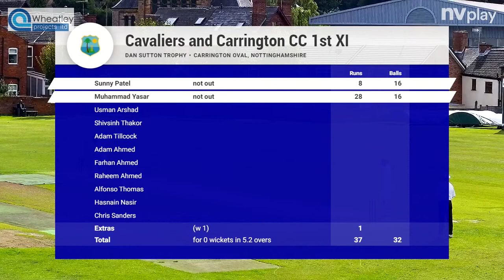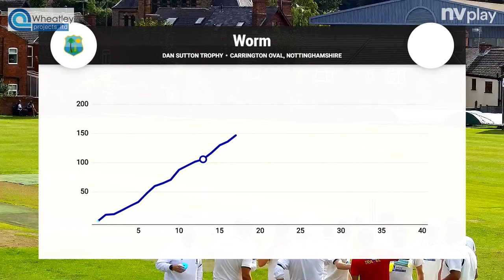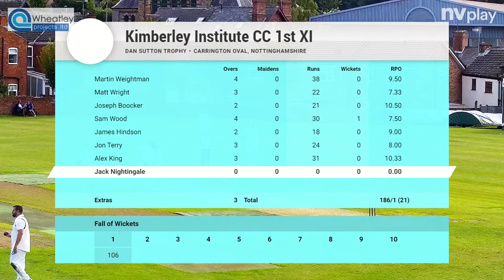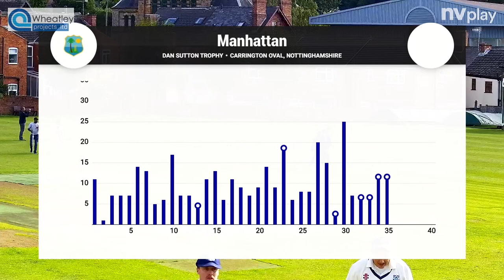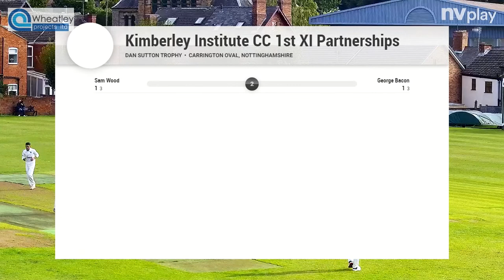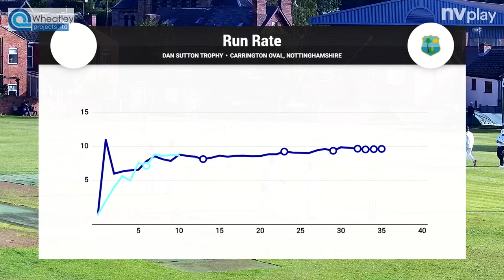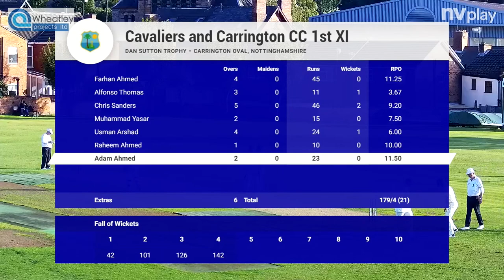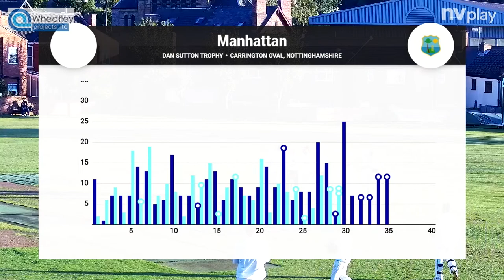KICC 1st XI vs. Cavs & Carrington 1st XI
Dan Sutton Trophy - reduced to 35 overs.